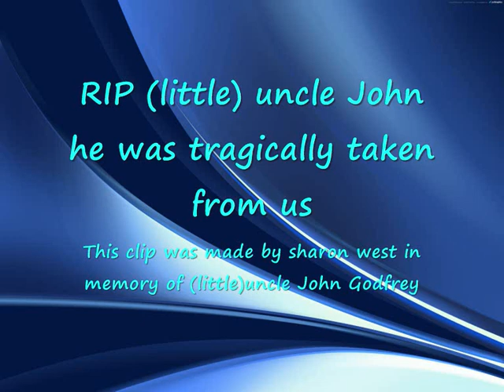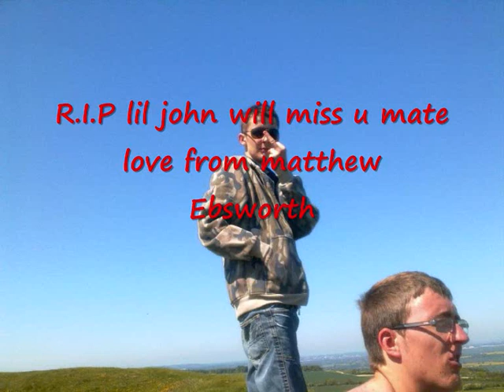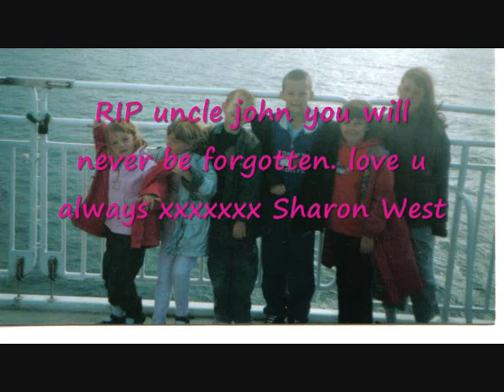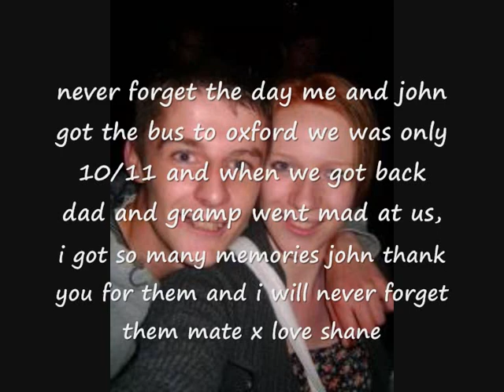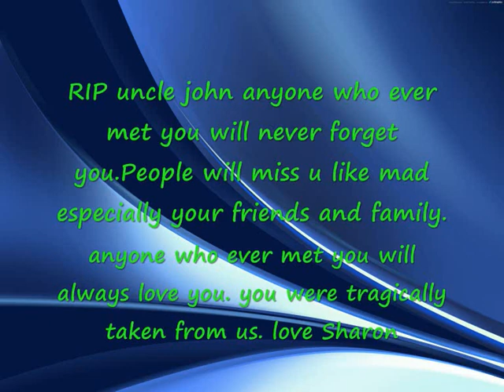RIP uncle John Godfrey 7/4/1991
RIP uncle john u will be sadly missed by hundreds of people u will be in are heart forever and we will never forget you love sharon west xxxxxxxxx